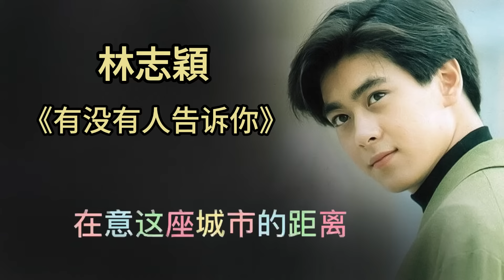林志穎 -《有没有人告诉你》[ 歌词/lyrics ] ~ 张雨生 & 张惠妹 - 《最爱的人伤我最深》 [歌词] ~ 姜育恒 - 《再回首》 [歌词] ll Lyrics Music Chinese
感谢频道一直陪伴，如果想听更多类似的歌词，可以点击下方链接欣赏。

00:00:00 林志穎 -《有没有人告诉你》
00:04:28 张雨生 & 张惠妹 - 《最爱的人伤我最深》
00:09:26  姜育恒 - 《再回首》

词：陈楚生
曲：陈楚生
制：煌飚网络

当火车开入这座陌生的城市
那是从来就没有见过的霓虹
我打开离别时你送我的信件
忽然感到无比的思念
看不见雪的冬天不夜的城市
我听见有人欢呼有人在哭泣
早习惯穿梭充满诱惑的黑夜
但却无法忘记你的脸
有没有人曾告诉你我很爱你
有没有人曾在你日记里哭泣
有没有人曾告诉你我很在意
在意这座城市的距离

呵…

张雨生 & 张惠妹
《最爱的人伤我最深》
作词：邬裕康
作曲：陈志远

黑夜来得无声　爱情散得无痕
刻骨的风　卷起心的清冷
吹去多年情份　只剩我一人

两朵孤单的魂　会心的眼神　哦
你我的苦　竟是如此吻合
感情的沦落人　相遇在这伤感的城　哦

我最深爱的人　伤我却是最深　进退我无权选择
紧紧关上心门　留下片刻温存
只怕还有来生　我爱的依然最真

我最深爱的人　伤我却是最深　教人无助的深刻
点亮一盏灯　温暖我无悔青春
燃尽我所有　无怨的认真